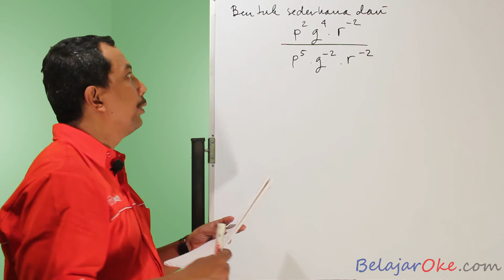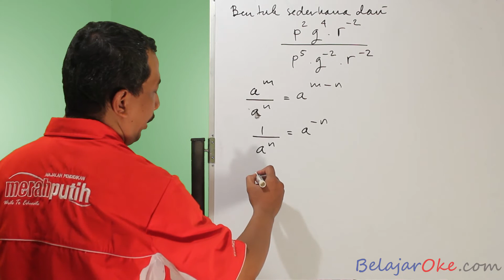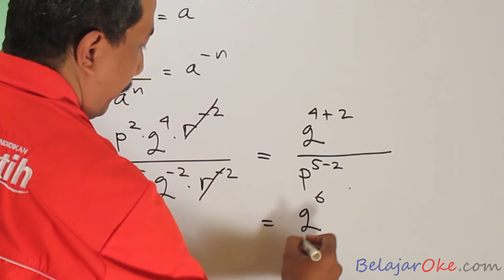Pembahasan Soal Ujian Nasional Matematika SMA IPS 2012 2013 nomor 5